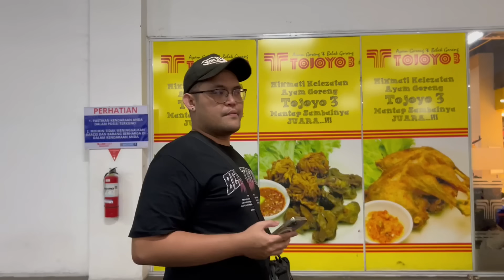CHANNA AURANTI CALICO IKUT KONTES? KONTES KELAS NERAKA DIJOGJA SNAKAHEAD CLUB